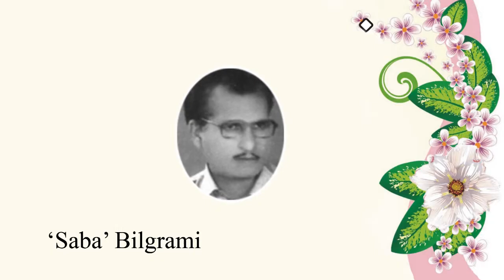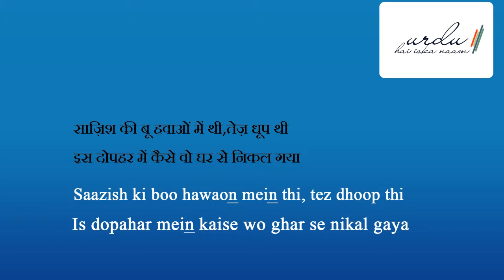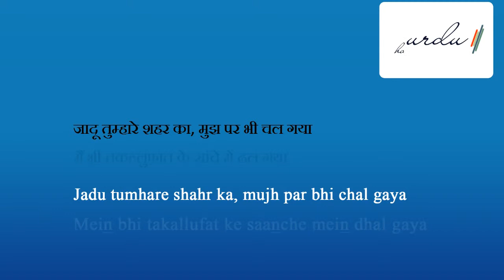'Daily Ghazal' |'Saba' Bilgrami | "Jadu tumhare shahr ka..."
As part of our 'Daily Ghazal' initiative, we present today janaab 'Saba' Bilgrami's Ghazal,
Ambar kharbanda
Urdu Hai Iska Naam
ambar@urduhaiiskanaam
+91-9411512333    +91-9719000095